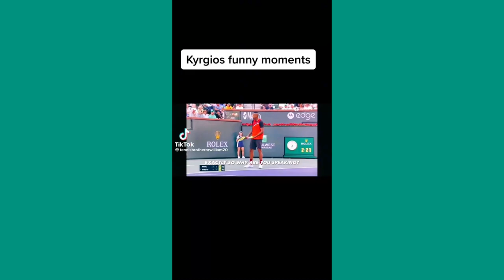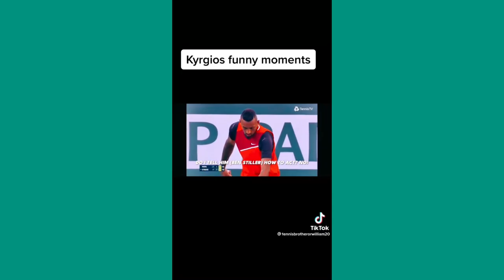Tennis Funniest Moments TikTok Compilation Part 1